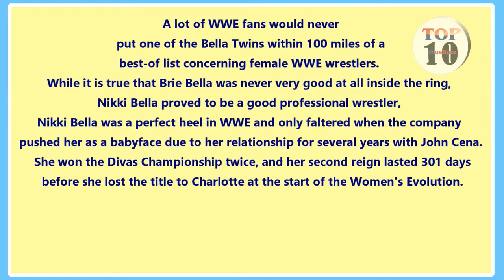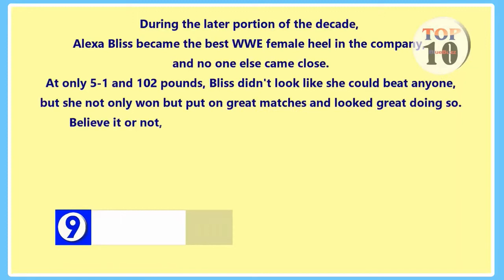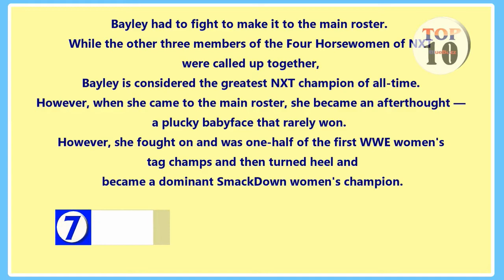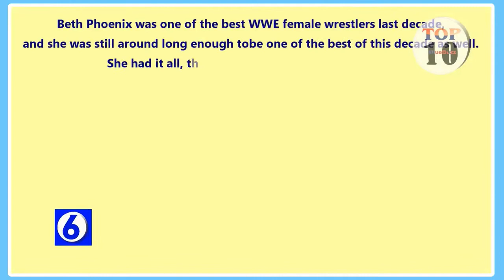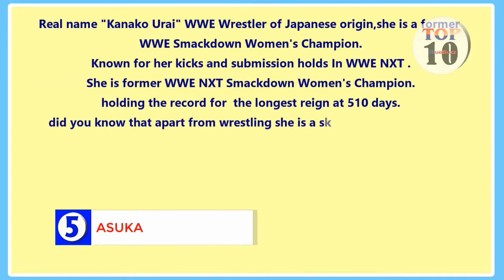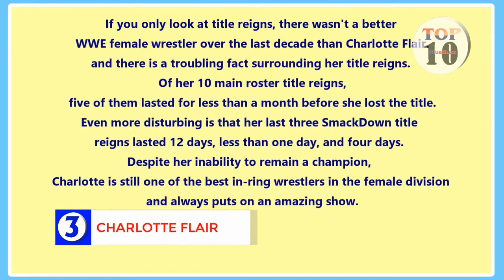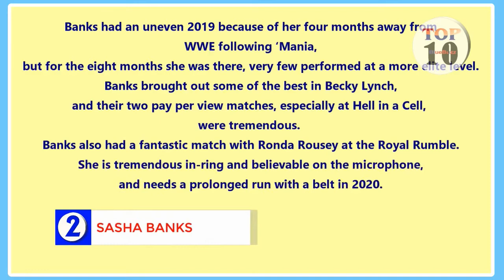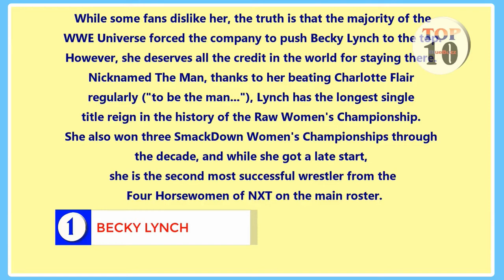2020 Tribute Warrior Women Of Professional Wrestling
AMAZING!!  and it is FREE.  You really need to have a look now!

Become MMA Fight Ready NOW!  EVEN IF YOU’VE NEVER THROWN A PUNCH, YOU CAN GET THE RAW STRENGTH, POWER, AND ATHLETICISM OF UFC’S MOST ELITE

This video is a 2020 Tribute   Warrior Women Of Professional Wrestling.

If you like sexy women fighting in a bra and panties cage fight, this channel is for you in WWE RAW Bra&Panty Cage Match.
You are enjoying this 2020 Tribute   Warrior Women Of Professional Wrestling video.

If you need to make money, let me know.  I can send you to our partners after you watch this video of 2020 Tribute   Warrior Women Of Professional Wrestling.